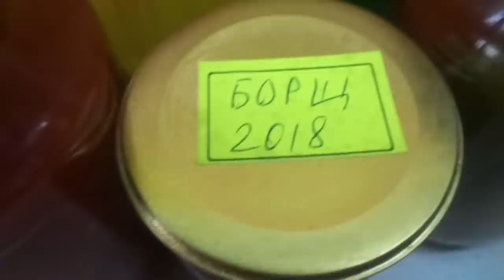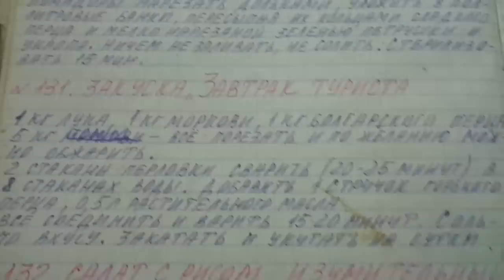РАССОЛЬНИК НА ЗИМУ - ВКУСНО И ЭКОНОМИЧНО! Ольга Чернова.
Заготовки на зиму - это возможность без потерь сохранить весь урожай. Многие не знают куда использовать некондицию - лопнувшие, переросшие плоды. Суповые заправки помогут вам сохранить даже такой урожай. В этом видео я расскажу, как я готовлю рассольник на зиму.